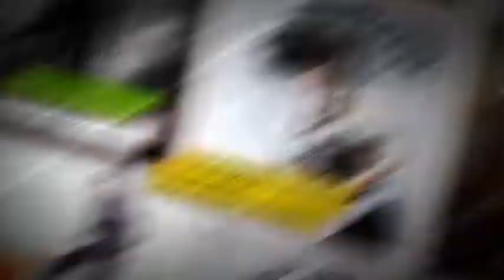Comic Book Template-After Effects Template Videohive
FEATURES
Comic Book Template

    HD (1920×1080)
    No Plugins Required
    Flexible Place Holders (pics or videos)
    Help File (VIDEO)
    Easy to modify

DOWNLOAD INCLUDES